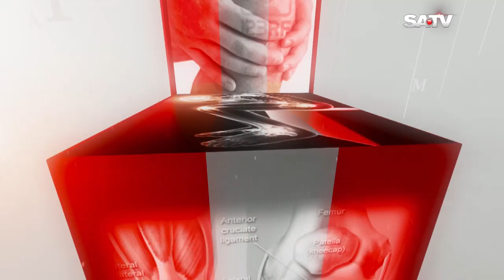মাজা ব্যথা।। কোমর ব্যথা।। মেরুদণ্ড ব্যথা।। শিরদাঁড়ার সমস্যা।।BACK PAIN